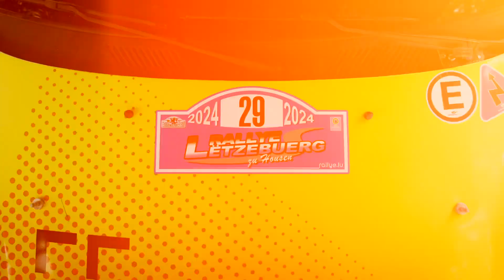Revivre le rallye de luxembourg 2024 │ By ACL